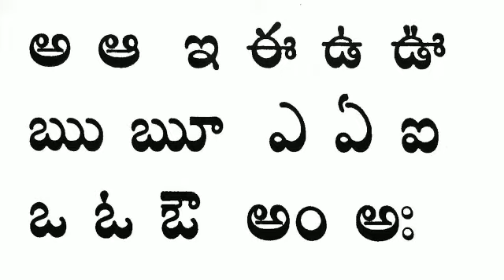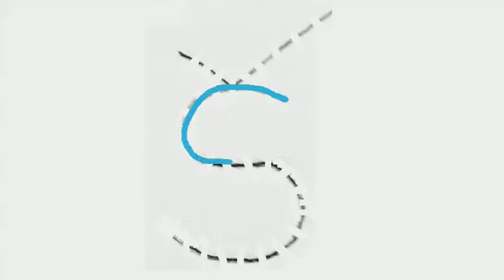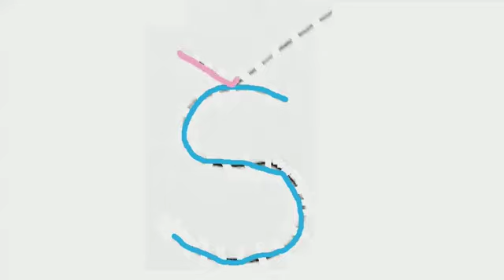Senior Montessori_ Telugu_ Second Language_ క అక్షరం